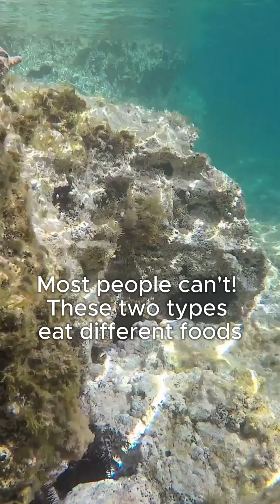Unveiling the Mystery: Two Types of Killer Whales!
Welcome to "Did You Know?" – your go-to series for fascinating, bite-sized facts that will blow your mind! 🌟 Each episode dives into a new topic, from history and geography to science and pop culture, uncovering hidden gems and surprising truths.

Today, we're exploring the secret world of killer whales! 🐋 Discover how there are not just one, but two different types of killer whales along the Pacific Coast. Learn about their different diets, behaviors, and the surprising DNA differences that set them apart. 🧬 Uncover how these incredible adaptations help them thrive in the ocean! 🌊

Whether you're a trivia enthusiast or just love learning something new, "Did You Know?" offers quick, engaging insights that will leave you amazed and eager for more. 🤓

Stay curious and keep exploring with "Did You Know?"! ✨